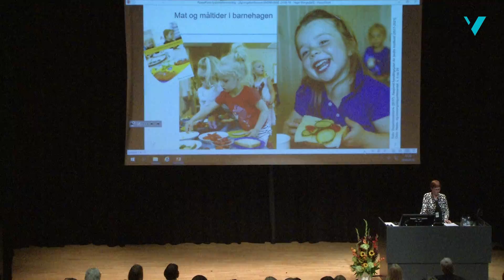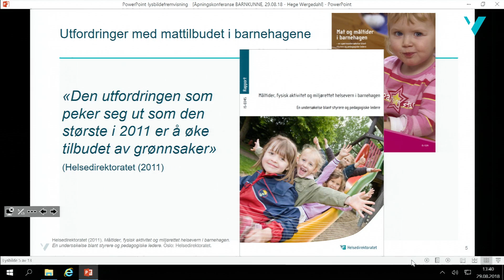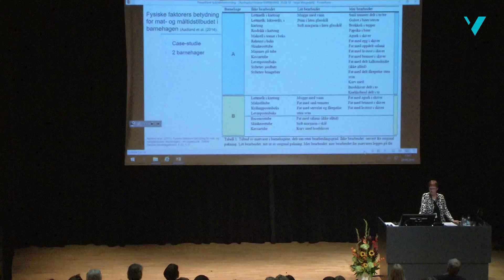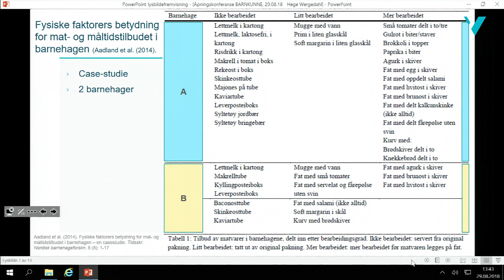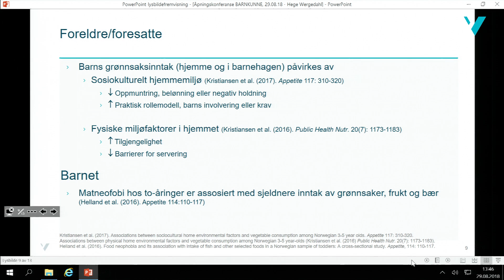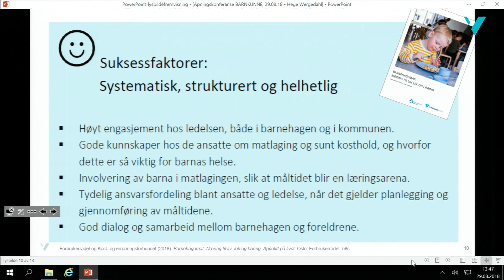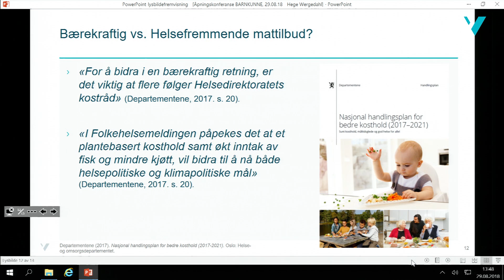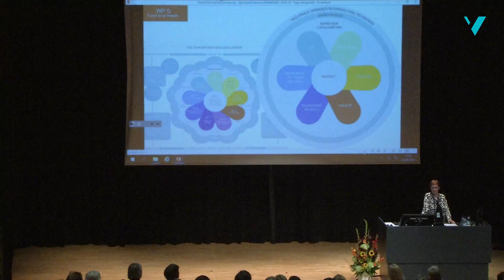Food and meals in kindergartens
Professor Hege Wergedahl at Western Norway University of Applied Sciences (HVL) at the opening conference of KINDknow- Kindergarten Knowledge Centre for Systemic Research, 2018